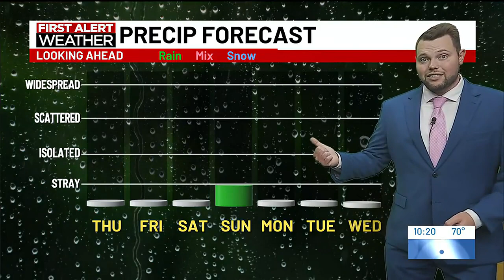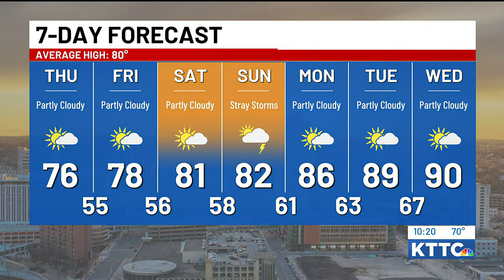KTTC WX - Hot weather next week